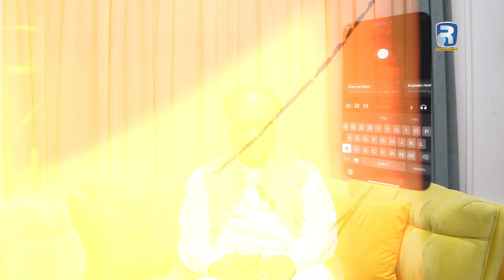What Is Pakistan Problem Solver AI? | Rehan Allahwala ChatGPT Course 2024 | EP 10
Welcome to Episode 10 of the Rehan Allahwala ChatGPT Course 2024!

In this episode, we introduce the "Pakistan Problem Solver AI" designed to tackle various issues in Pakistan and around the world. This innovative AI tool helps you identify problems and convert them into business opportunities. Whether it's addressing waste management or other local challenges, this AI provides practical solutions and guides you on how to solve these problems effectively.

Highlights of this episode:

Learn about the "Pakistan Problem Solver AI" and its capabilities.
Discover how the AI transforms identified problems into business models.
Get assistance with filing complaints to the government.
Find out how to solve personal and community issues using AI.
If you're passionate about making a difference in Pakistan, this episode is a must-watch! Install the "Pakistan Problem Solver AI" and start your journey towards impactful solutions.